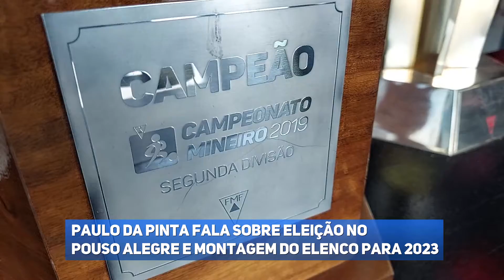Paulo da Pinta fala sobre eleição no Pouso Alegre e montagem do elenco para 2023